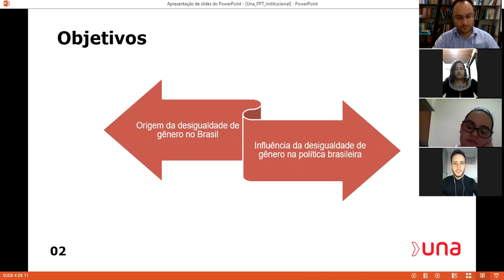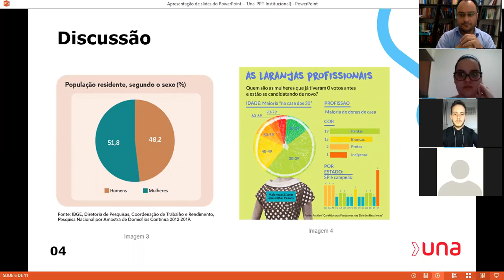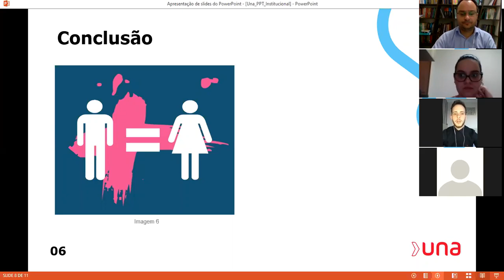Participação das mulheres na Política.